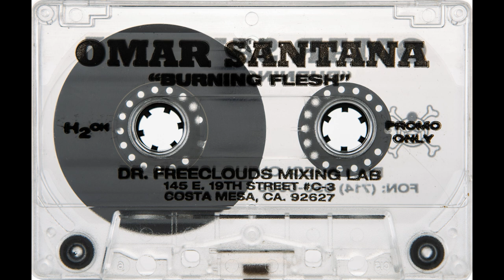Omar Santana - Burning Flesh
Released in 1997, this iconic double tape pack released from Dr. Freecloud's was many listeners introduction to the legendary Omar Santana (H2O Records).  Omar lays down two hours of mid 90's hardcore mixed with precision. I still remember buying this one solely for the picture of Hellraiser on the cover!

Side A: 00:00
Side B: 30:17
Side C: 58:50
Side D: 1:28:05

Flesh